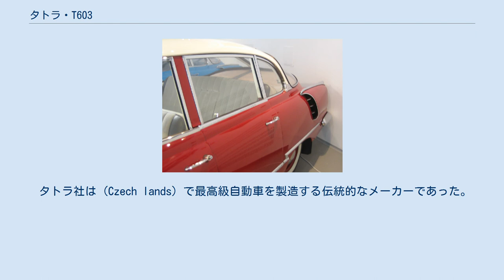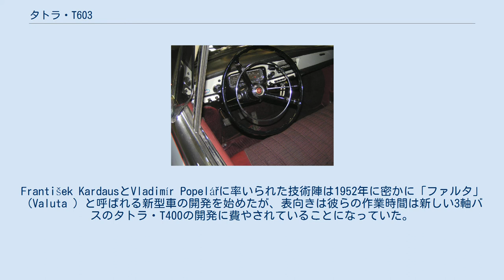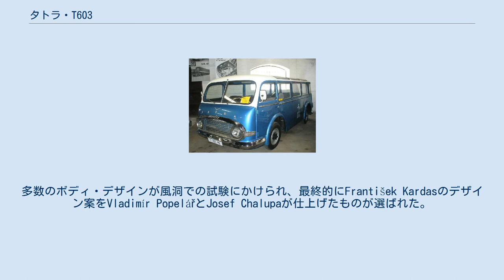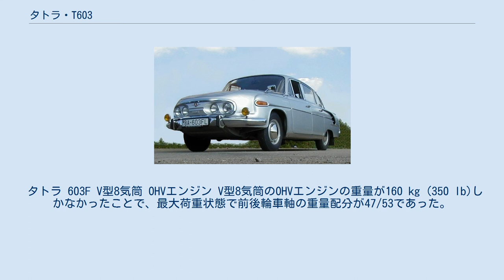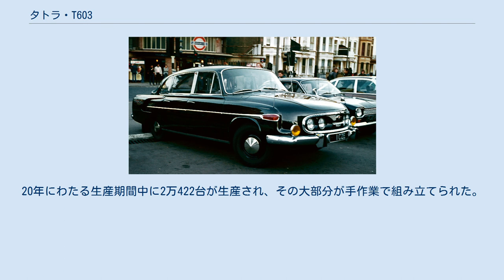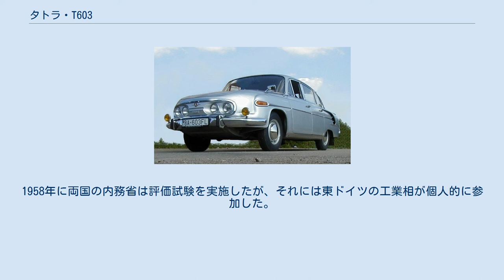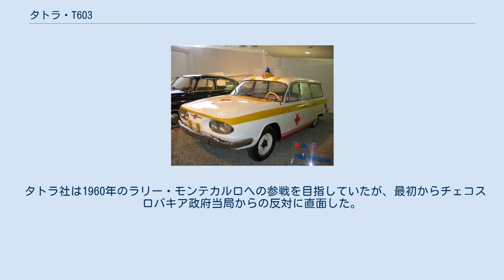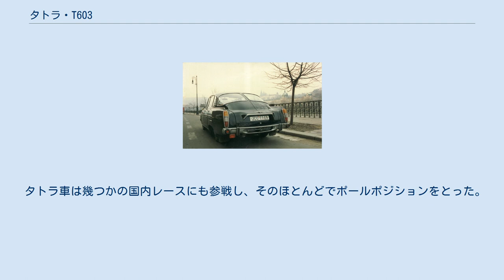タトラ・T603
タトラ・T603（Tatra 603 ）は、チェコスロバキアの自動車会社タトラが製造した大型のリアエンジン/後輪駆動の高級車である。
この車はタトラ・T77に始まるタトラ車の流線型セダンの流れをくむ車であり、社会主義時代のチェコスロバキアでは共産党の高官と工場幹部のみが603を使用できた。
この車はその他数か国にも輸出された。
 タトラ社は (Czech lands) で最高級自動車を製造する伝統的なメーカーであった。
オーストリア＝ハンガリー帝国の皇帝カール1世はNW type Tを使用し、チェコスロバキア共和国の大統領トマーシュ・マサリクは12気筒エンジンのタトラ・T80 (Tatra 80) に乗り、マサリクの後継者エドヴァルド・ベネシュは流線型のタトラ・T87を使用した。
T87は1936年から1950年まで生産される一方で、戦後のT600が新しい政治体制の指導者の専用車として考慮されたかもしれない。
T600はかなり小型の4気筒エンジン車であり、戦前の小型タトラ車T97の後継車として造られていた。
T97の生産は、ナチス・ドイツにより自国のKdFワーゲンとの類似を隠ぺいするために中止させられた。
1948年からチェコスロバキアは社会主義体制となり、その経済は後に東ヨーロッパの社会主義諸国で構成されるコメコン (COMECON) による一定の統制下に置かれることになった。
1952年にT600の生産が終了するとコメコンはタトラにトラックの生産のみをさせ、高級車はソビエト連邦からチェコスロバキアへ輸入させることに決めた。
 1955年のタトラ・T603のモックアップ (1:1) しかし、ソ連製大型車の供給事情（と品質面）の問題を見て取ったタトラの熱心な技術者たちは水面下で新型車の開発を画策していた。
František KardausとVladimír Popelářに率いられた技術陣は1952年に密かに「ファルタ」（Valuta ）と呼ばれる新型車の開発を始めたが、表向きは彼らの作業時間は新しい3軸バスのタトラ・T400の開発に費やされていることになっていた。
1953年にはソ連製の車両の納入の遅れと同時にその品質の低さに愛想を尽かしていたチェコスロバキア共産党政府からの要請もあり、大型乗用車開発のプロジェクトが正式に再開した。
この新型車は3.5リットルの空冷8気筒エンジンを搭載して、1954年末までに生産準備が整うことになっていた。
ファルタでの作業のおかげでシャーシはほぼ準備ができていたが、エンジンに関しては課題が残っていた。
秘密裏の設計作業ではあったが、誰もこのような大型エンジンに関わったことはなかった。
Julius Mackerle技師は、既に開発済みのT603で使用されていた2.5リットルエンジン（このエンジンは既にタトラ社のレースカーやT87-603で使用されて実績があった）をこの新型車に「臨時で」搭載することを提案した),。
その一方で大型エンジンは4、5年以内に用意できる予定であった。
最初の走行可能なT603は1955年に完成した。
多数のボディ・デザインが風洞での試験にかけられ、最終的にFrantišek Kardasのデザイン案をVladimír PopelářとJosef Chalupaが仕上げたものが選ばれた。
 こうして、1956年から1975年にかけて3つの型のT603が順調に生産され、それぞれT603、T2-603、T3-603と呼ばれたが、この3つの名称はタトラにより正式に与えられたものではなかった。
よって、例えばビンテージ・カー市場のような区別が必要な場面においては、便宜上、上述の他に「T603/2」「T603-2」「T2-603」「Tatra2-603」「T603(2代目)」「T603-2nd.」など（以上は前述の「T2-603」における例。他の型においても同様）様々に表記される。
 Tatra T603　あまりに独特なライトケース入り3灯式ヘッドライト T603のリアビュー。
リアエンジン車らしからぬ穏健な形態。
 戦前のタトラの乗用車のスタイルを引き継いだ流線形のボディに、T87を最後に途絶えていた3灯式ヘッドライトが復活した。
しかし、ノーズ先端中央部にガラスで覆われた楕円形のライトケースを設けて横並びに集中配置する独特のデザインであった。
中央の1灯はT87と同様にステアリングと連動して進行方向を照らす機構になっていた。
 後部スタイルは曲面形態を残しつつも明らか...